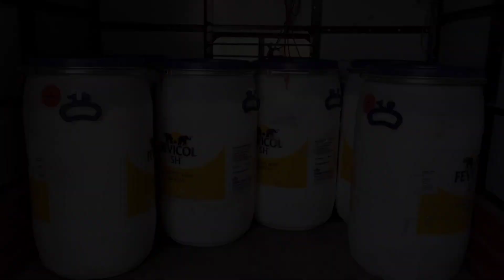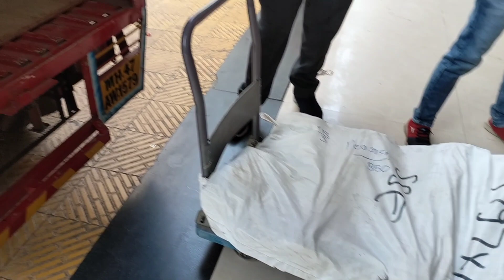Aaj ka Din bahut lucky tha 👌 porter earningapp travelvlog #2023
🙏 Namaskar Dosto aap sabika ka swagat      he mere YouTube channel pr ☺️

Vlog shoot in :- Oppo 21pro
Editing app :- VN edit app